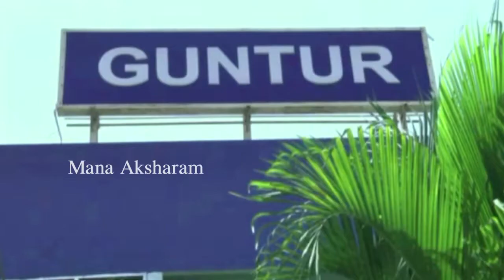Women Protest With Cleaning Roads | YCP Leaders Fires on CM Chandrababu Naidu | AP Special Status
Women Protest With Cleaning Roads | YCP Leaders Fires on CM Chandrababu Naidu | Fight For AP Special Status